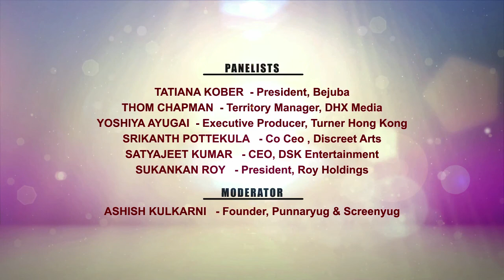Emerging Production & Co Production Equations in Global Animation